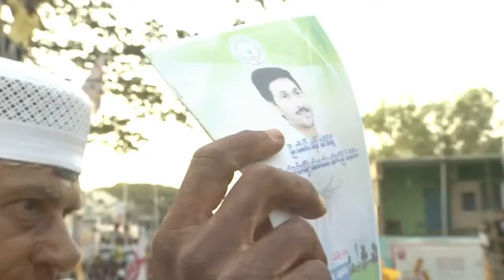పుంగనూరు ప్రజాగళం సభలో టీడీపీ అధినేత నారా చంద్రబాబు నాయుడు గారు